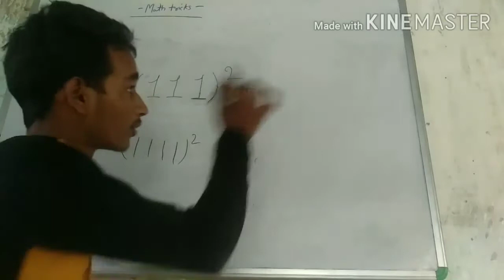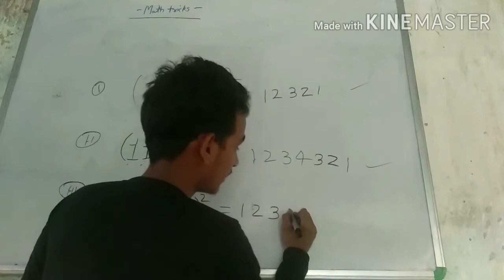SHORTCUT TRICK||SQARE OF 1111111||IN HINDI||SANTOSH SIR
CLASS10||SQARE OF 1111111 ||IN HINDI|| SANTOSH SIR

jee mains
b.h.u b.Sc math group
upsee/aktu/uptu
polytechnic (jeecup)